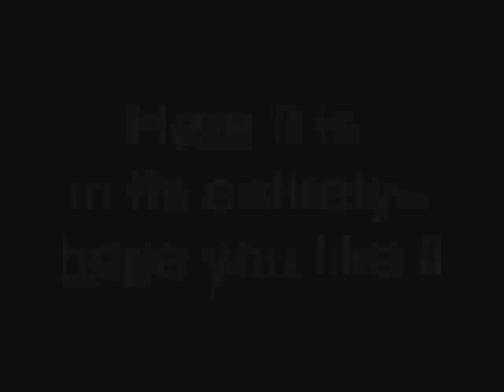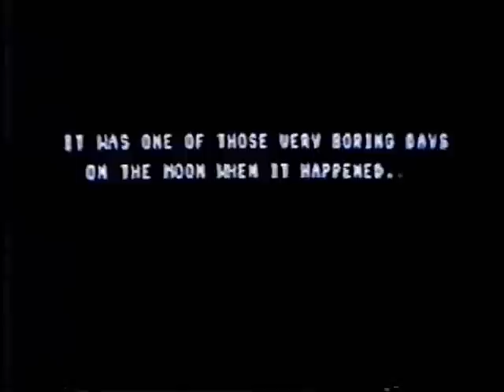DKP - LEGO Wars - Part 1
Part 1 of the LEGO movie we made in high school that I've been yammering about for about 25 years. The quality is very poor, I know.